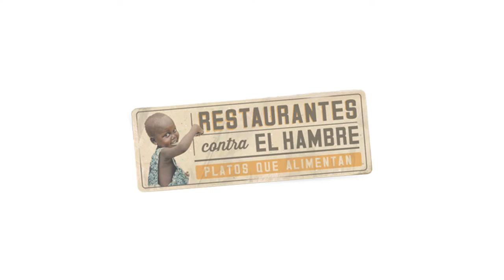La satisfacción de participar en Restaurantes contra el Hambre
Koldo Rodero, Padrino de Restaurantes contra el Hambre en Navarra, explica que se siente al participar en una iniciativa gastronómica y solidaria como esta.